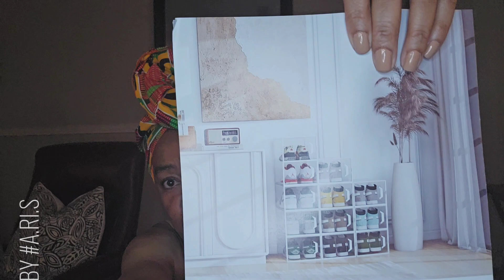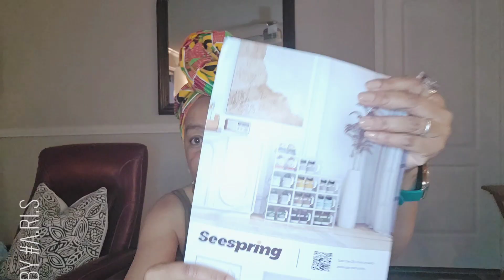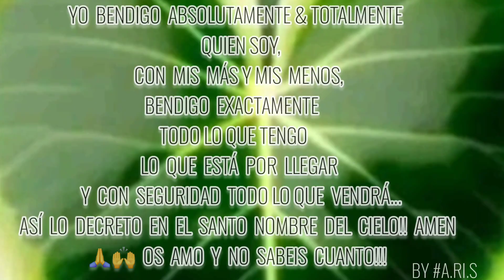ALGUNOS DE MIS CACHIVACHES FAVORITOS DE AMAZON* VLOG 39* BY A.RI.S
Hola mi dulce familia virtual, cómo estan, que tal su semana? Deseo que fenomenal.
Por este lado gracias a Dios estamos bien y recuperando del susto.
Hoy les comparto este nuevo video lleno de cachivaches que seguro les encantarán 🥰🤩😍 como a mi amiguis hermosas!!
Escojan el mejor lugar de su dulce hogar, el sofá ó sillón favorito y con una taza de Té 🍵 Café ☕️ Jugo, copa de 🍷 vino, champán 🥂🍾 O Lo que más les apetece y disfruten de nuestro encuentro sagrado de charlas entre amiguis que se aman Mogollón!! Bendiciones para cada un@ de ustedes!! 🙏 🙌 By A.RI.S 💕💖🫶😘😘